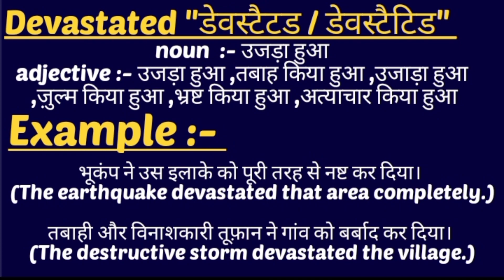devastated meaning in hindi || devastated ka matlab kya hota hai || word meaning english to hindi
devasted meaning in hindi || devasted ka matlab kya hota hai || word meaning english to hindi words starting with O vocabulary wordmeaning devasted meaning in hindi devasted ka matlab kya hota hai#wordmeaning meaning vocabulary what devasted english to hindiword meanings devasted का हिंदी अर्थ